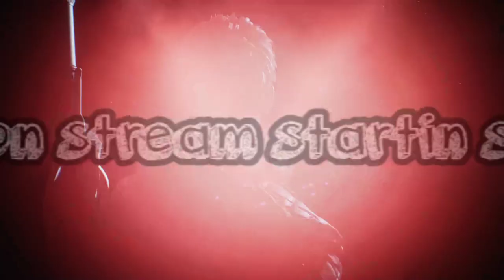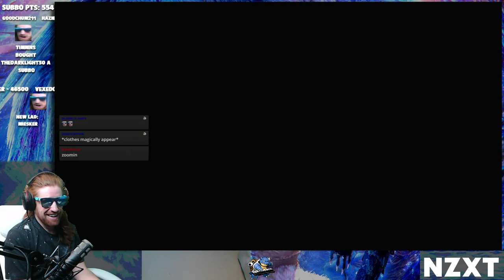i might cry 2 : extra crying